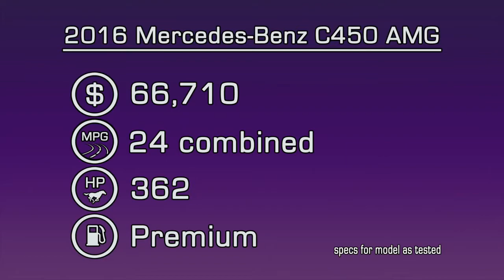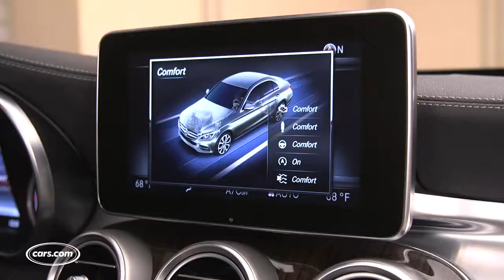2016 Mercedes Benz C450 AMG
MotoMan drives the new Mercedes Benz C450 AMG Sport to answer an important question: Does a middle of the road AMG fit in the world of Mercedes AMG?

MB have replaced the C400 with the faster C450 AMG and it is rather good I find. Come and take a spin while I am down in Florida.

HAPPYRIDER2011 OFFICIAL SITE: FACEBOOK: An In depth review of the 2016 .

MotoMan presents the TECH REVIEW of the Mercedes Benz C450 AMG Sport. Yes, he goes through the tech numbers of the engine, details of the suspension .